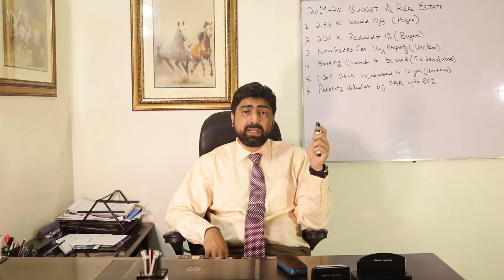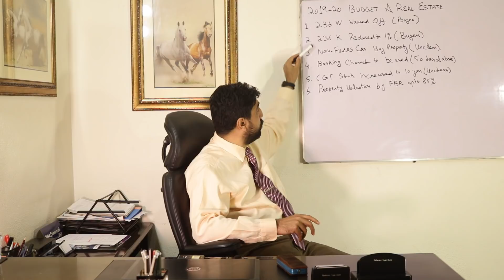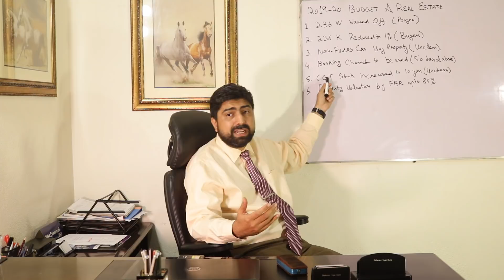Budget 2019-2020 | Real Estate Implications | Real estate sector in Pakistan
Today I will make a video about "Budget 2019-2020 | Real Estate Implications | Real estate sector in Pakistan"

real estate budget 2019-20,
budget 2019-20,
budget 2019-20 in pakistan,
budget 2019-20 pakistan news,
budget 2020,

There are some minor changes and reforms for real estate in the latest budget. It is a mixed platter and offering some great news for the tax filers and at the same time penalizing non-tax filers. Some issues are still not clear and we can only comment on them after we receive them in black and white. Let us have a look at what are these changes and how they may impact real estate sector in coming days.

Rental income VS Speculative trading in Urdu

Rental income in commercials (Urdu) | Commercial Real Estate | Imlaak

The best apartment type for rental returns

Rental income propests in luxury apartments